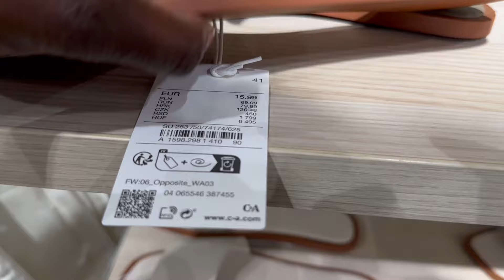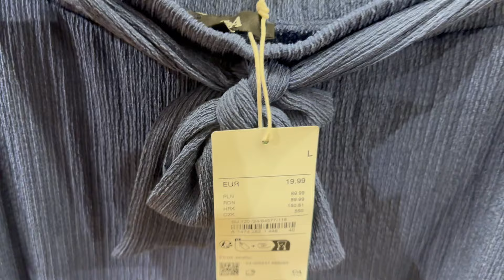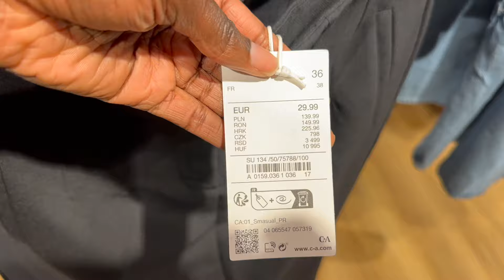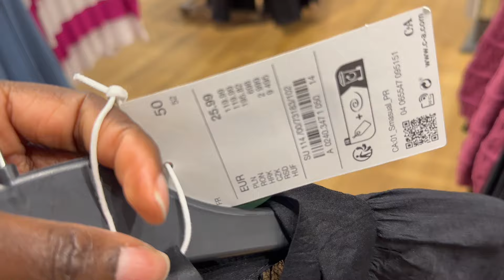C&A LATEST 🌞SUMMER 🌞COLLECTION 2024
In today's video i invite you to come along with me as i show you the latest women’s summer collection that yoycab currently fundat C&A

The Bywater -The Mini Vandals